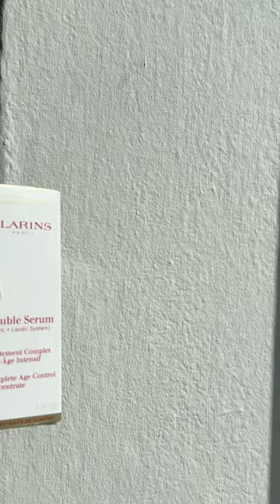Clarins double serum💧To dry/wrinkled skin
In my opinion, perfect for dry skin, for instant light moisturising and wrinkle smoothing. It can be irritating on sensitive skin 🫶

Let me know if it was helpful 🗣️